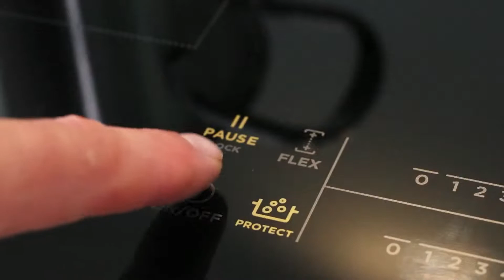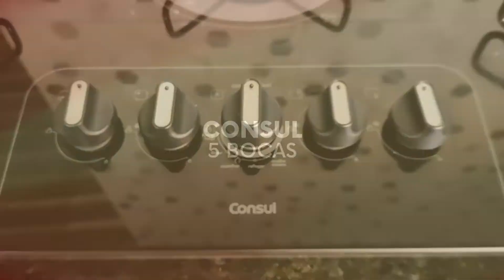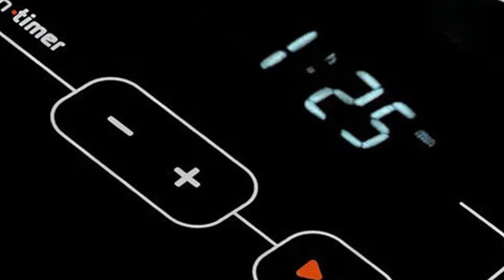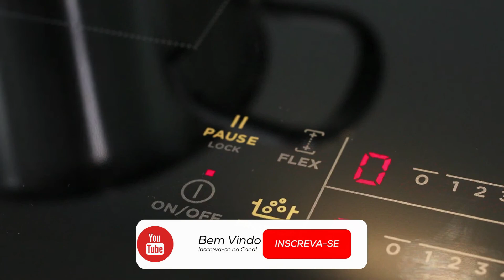🚨Cozinheiros PROFISSIONAIS revelam os Melhores COOKTOPS 5 BOCAS de 2022/2023 !!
5° - Em quinto lugar temos o Agile 5Q, ideal para preparos simples. É um
modelo que apresenta um ótimo acabamento, possui revestimento de
vidro temperado e suas trempes individuais são de aço esmaltado,
oferecendo muita beleza, sofisticação e qualidade para o produto.

✅ COOKTOP AGILE 5G

4° - Em quarto lugar temos o Fischer 5Q TC, alta qualidade e variedade de
queimadores. Além de ser um modelo bem bonito, revestimento em
vidro temperado e trempes esmaltadas, com suporte em aço inox, ele
também apresenta uma boa diversidade de queimadores.

✅ COOKTOP FISCHER 5Q TC

3° - Em terceiro lugar temos o 5 Bocas Mueller, com muitas potências para
escolher. É um lindo produto que tem como principal vantagem oferecer
todos os tipos de queimadores.

✅ COOKTOP 5 BOCAS MUELLER

2° - Em segundo lugar temos o 5 Bocas Consul, o melhor cooktop
custo-benefício. É um modelo cheio de diferenciais, porque oferece 2
queimadores de 3000 W e 3 de 1800 W de potência, te dando boas
opções de escolha.

✅ COOKTOP 5 BOCAS CONSUL

1° - Em primeiro lugar temos o 5 Bocas Brastemp Ative! Touch Timer, o
melhor cooktop de cinco bocas do mercado. Modelo tecnológico e super
moderno com suas trempes dispostas de um jeito inteligente, no qual a
quadri chama está na lateral, proporcionando mais espaço entre as
chamas e possibilitando o uso de panelas de vários tamanhos.

⭐COOKTOP 5 BOCAS BRASTEMP ATIVE

A compra dos cooktops 5 bocas são 100% Seguras ✔

⚠PERGUNTAS FREQUENTES SOBRE OS MELHORES COOKTOP 5 BOCAS:

Qual o melhor cooktop de 5 bocas?
Agora você já sabe que os melhores cooktops 5 bocas do mercado são:
BRASTEMP - Cooktop 5 Bocas Brastemp Ative! Touch Timer.
CONSUL - Cooktop 5 Bocas Consul.
MUELLER - Cooktop 5 Bocas Mueller.
FISCHER - Cooktop Fischer 5Q TC.
ATLAS - Cooktop Agile 5Q.

Onde posso colocar meu fogão cooktop?
A instalação do fogão cooktop, seja ele a gás, elétrico ou de indução deve ser feito em bancadas planejadas, ou seja, com nichos compatíveis com o tamanho do eletro.

O que é melhor cooktop a gás ou elétrico?
O cooktop elétrico é feito de uma superfície lisa que facilita bastante a limpeza. Mais eficiente que o cooktop a gás, esse modelo aquece os alimentos rapidamente e oferece maior precisão de temperatura para preparo das receitas. Também é possível usar panelas de qualquer material, porém todas devem ter o fundo plano.

Pode usar cooktop em cima da mesa?
O aparelho pode ser acoplado a um móvel da sua cozinha, como um armário ou uma bancada, por exemplo. Mas é importante ter alguns cuidados: o material sobre o qual o eletrodoméstico ficará deve ter espessura de 2 a 6 cm e ser feito de material resistente a altas temperaturas (como o granito, por exemplo).

Qual a melhor marca de cooktop 2022?
A melhor marca de cooktop de 2022 foi a Brastemp, tendo a maior avaliação em seus cooktops.

Qual o cooktop mais potente?
O Brastemp BDD75 é indicado para quem procura qual o melhor cooktop em custo benefício, e quer o modelo da Brastemp mais bem avaliado pelos consumidores, com trempes estáveis, queimadores eficientes e um bonito design.

O que quer dizer cooktop com Quadrichama?
Outras variações desse tipo de boca de fogão são as quadri chamas e mega chamas. O que essas bocas têm em comum é o fato de criarem um chama maior e mais forte, fazendo com que os alimentos sejam preparados com maior rapidez e também com maior controle sobre a temperatura.

Qual a diferença do cooktop tripla chama?
A Tripla Chama é um dos queimador mais potente. Ela libera chamas em três pontos diferentes, dando maior potência e velocidade para o preparo de seus pratos, além de proporcionar mais homogeneidade nas receitas.

✅ - INSCERVA-SE !!
✅ - COMPARTILHE !!